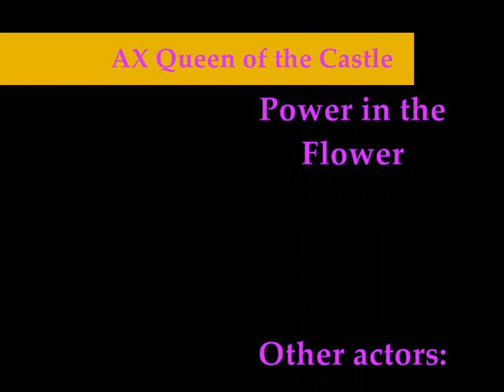AX, the Queen of the castle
AX, the Queen of her own paintig castle.  AX is absolutely going to participate in "mylifeinaday" , A historic cinematic experiment to create a user-generated documentary film shot in a single day. On July 24, you have 24 hours to capture your life on camera. (John Cooper, Director of the Sundance Film Festival) produced by Ridley Scott, directed by Kevin Macdonald